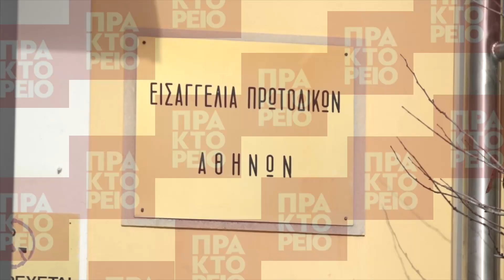"Βρισκόμαστε ενώπιον μιας πρωτοφανούς υπόθεσης"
Πανεπιστημίου Αθηνών, ο οποίος χθες δέχθηκε επίθεση από κουκουλοφόρους την ώρα που παρέδιδε μάθημα σε φοιτητές στο αμφιθέατρο της ΑΣΟΕΕ, κατέθεσε στην Εισαγγελία Πρωτοδικών ο  συνάδελφός του Παναγιώτης Διαμάντης.
Ο δικηγόρος του μηνυτή Αγαμέμνων Τάτσης, προσερχόμενος στα δικαστήρια της πρώην Σχολής Ευελπίδων, μαζί με τον εντολέα του, την Τετάρτη 12 Ιανουαρίου 2021, έκανε δηλώσεις στους δημοσιογράφους. ΑΠΕ ΜΠΕ/ ΑΠΕ ΜΠΕ/ ΑΛΕΞΑΝΔΡΟΣ ΡΕΜΟΥΝΔΟΣ